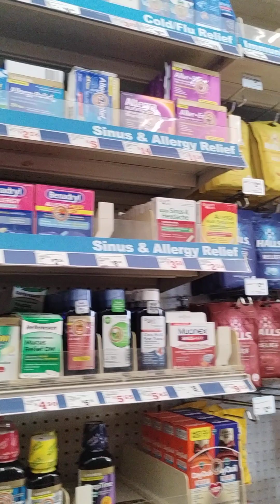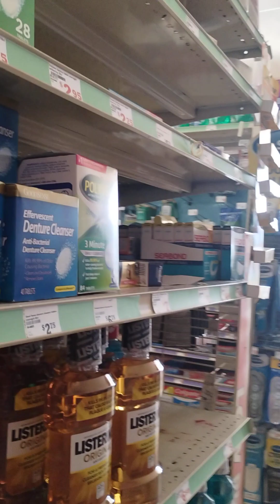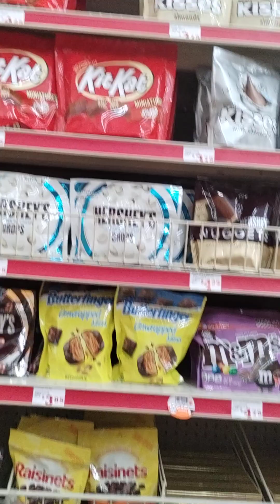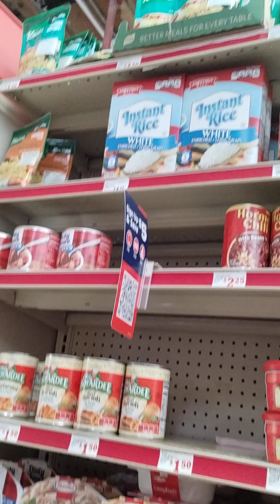DE VICITA EN EL FAMILI DOLLAR (1)